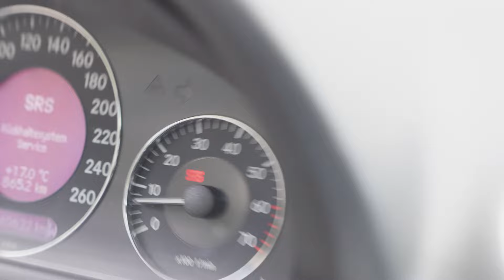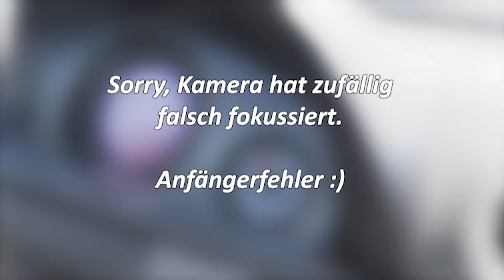bewertet meinen CLK 500! SCHROTTREIF?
In diesem Video bewertet @HagenLausse meinen CLK 500, den ich im vorigen Video gekauft habe.

Inspirationen und Wünsche gerne in die Kommentare!